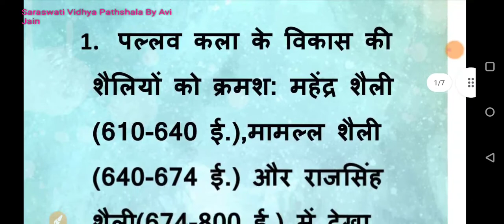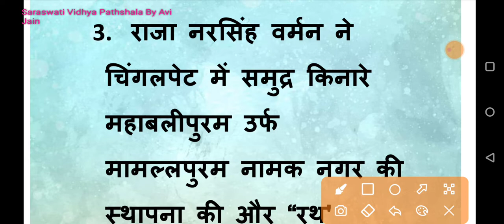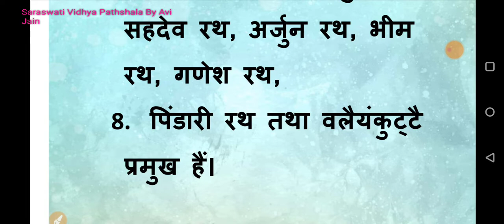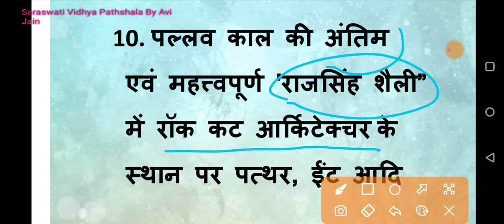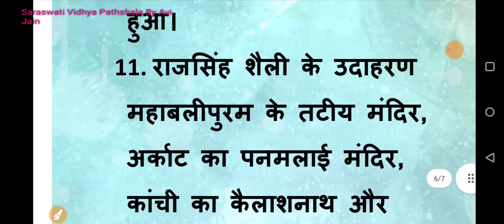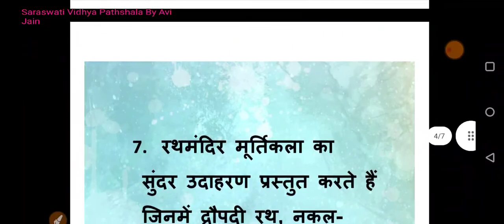UGC NET|VISUAL ART|PALLAV KALIN STHAPATYA KALA|ART IMP NOTES